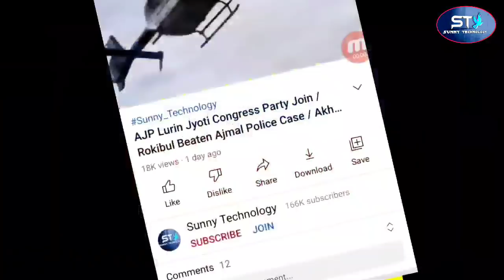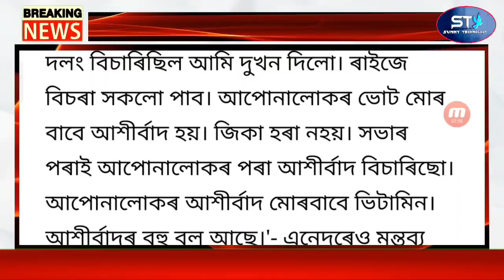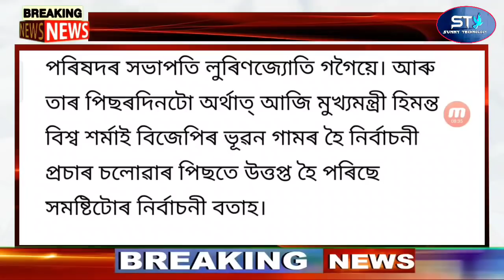Assamese Top News Today | Assamese Daily News | Assam Orunodoi Scheme Closed | Tomorrow Assam Closed